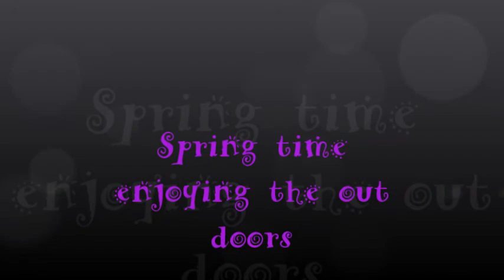Spring time fun out doors